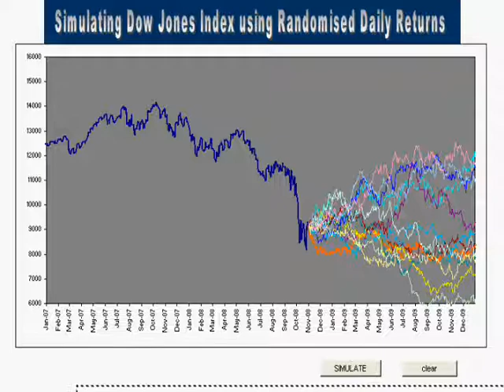Simulating Dow Jones Index using Randomised Daily Returns Probability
To simulate Dow Jones Index from 1 Nov 08 to 31 Dec 09. Calculating from the normal distribution of random probability of mean and standard deviation of the historical daily returns from 1 Oct 1928 to 31 Oct 2008.